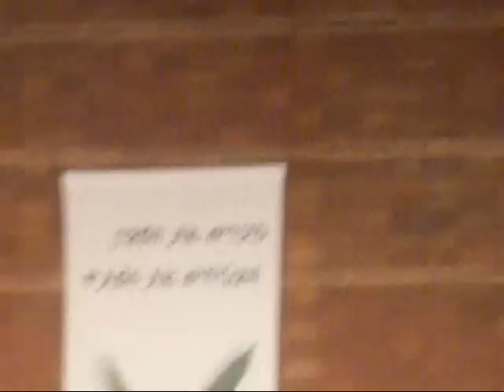Yom Hashoah Yad Vashem Ceremony 5771 Kel Maleh Rachamim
Kel Maleh Rachamim in memory of the 6 Million sung by IDF Chief Chazan (Cantor) Lt. Col. Shai Abramson
 קל מלא רחמים
סא''ל שי אברמסון קל מלא רחמים - החזן הצבאי